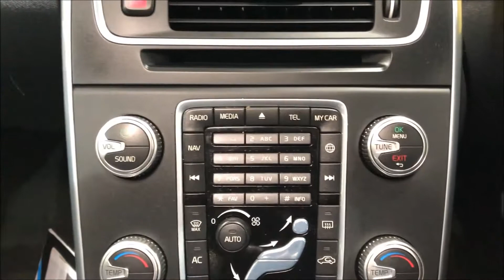2015 VOLVO V60,2.0 D4 BUSINESS EDITION 5d AUTO 178 BHP